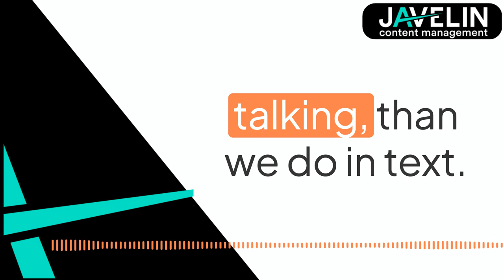The Power of Personalised Video Content on LinkedIn: Javelin Journeys Episode #6